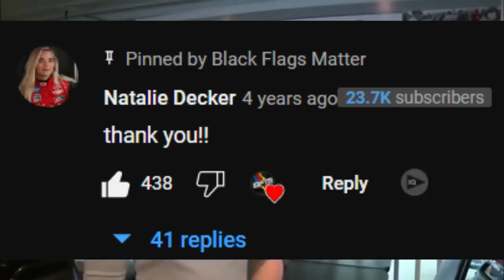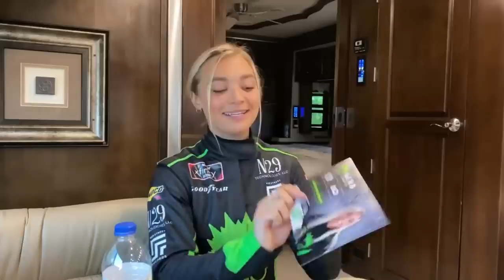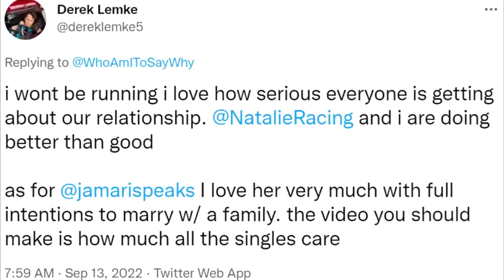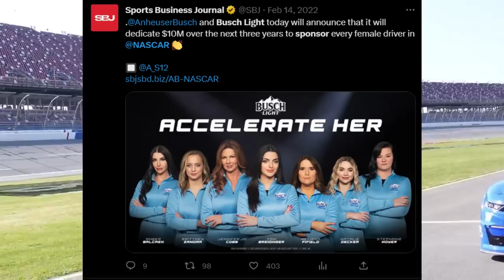The Natalie Decker Experience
The Natalie Decker Real Deal video did not age well at all...

Race Footage Credits:
NASCAR
Natalie Decker
The Iceberg
Michael Mroots
Hurricane
friskynixon
autorockinracing94
nascargaven8

Thumbnail Image Credits:
Getty Images